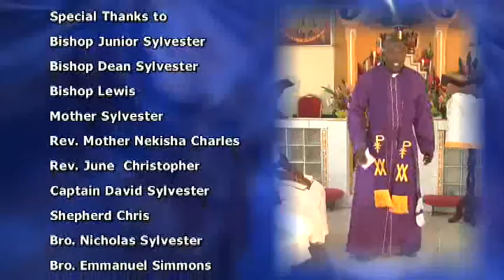Wednesday 16th May